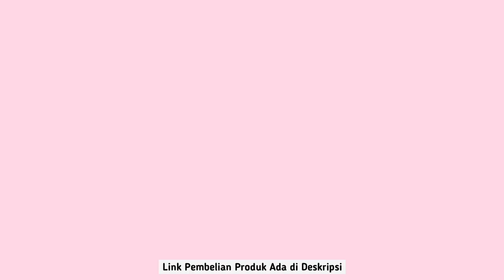20 MODEL CERMIN HIAS MINIMALIS | LINK PEMBELIAN PRODUK ADA DI DESKRIPSI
Selain untuk berhias, Cermin juga merupakan salah satu elemen dekorasi untuk mempercantik ruangan. Salah satu keunggulan dekorasi cermin bisa membuat ruangan terasa lebih luas dan estetik. oleh Karena itu, cermin dinding sering dipasang di ruang tamu, kamar tidur, hingga kamar mandi. Pilihan model cermin juga beragam, Mulai dari yang bergaya simpel, modern, hingga yang Aesthetic.

➡️ INFO DAN ORDER KLIK LINK PEMBELIAN PRODUK DIBAWAH INI:

🔸️Kaca Cermin Aesthetic ASLI 100% Ukuran 15CM X 15CM
🔸️Cermin Tempel Dinding Hexagonal 1 Set Isi 4 Pcs

Harapan saya semoga channel ini dapat berkembang dan bisa memberikan manfaat.

Jika ada kritik, saran atau pertanyaan bisa tulis di kolom komentar. Terima kasih dan semoga bermanfaat... 😊🤗🙏🙏